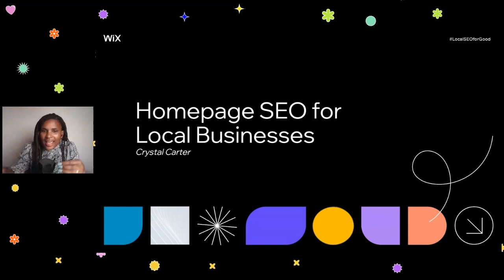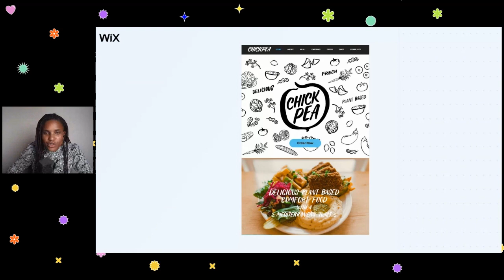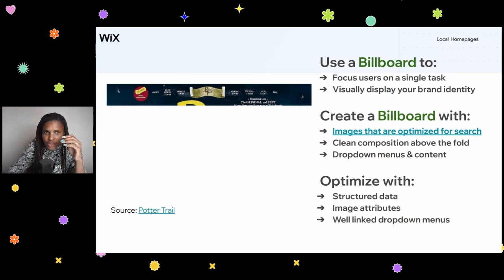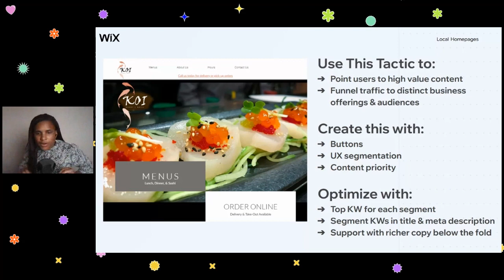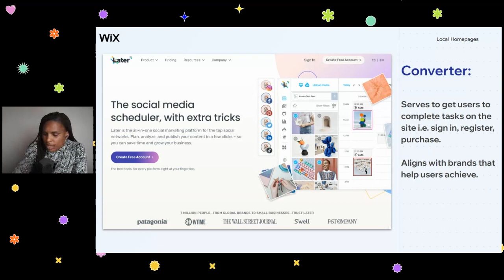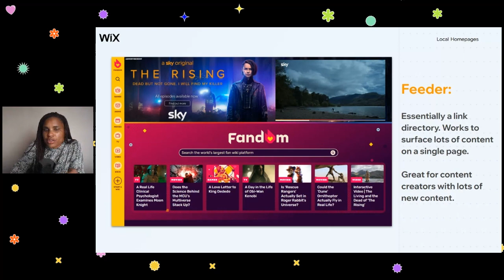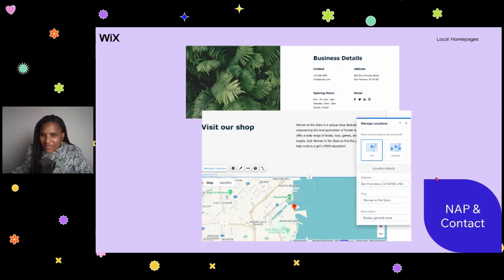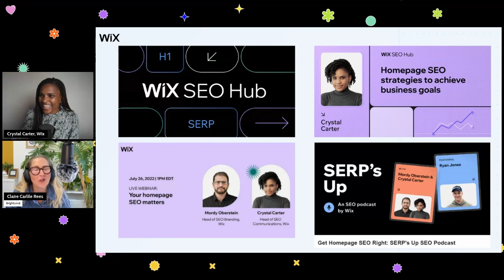Crystal Carter - Homepage SEO for Domain-Wide Gains | Local SEO for Good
Your homepage shouldn't be overlooked when building out your local marketing activity. In this session, Crystal Carter (Wix) outlines why your homepage matters for local businesses, and how to optimize your homepage for local search.

This talk is just a taste of what we offered at Local SEO for Good 2023.

📧 Sign up for our newsletter to be the first to know about Local SEO for Good 2024